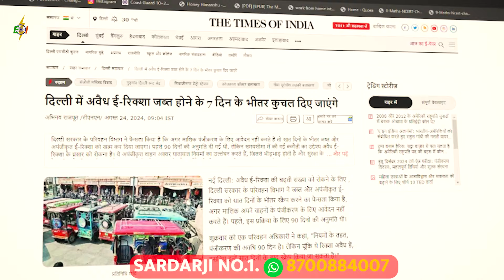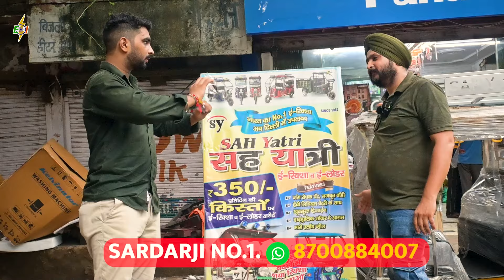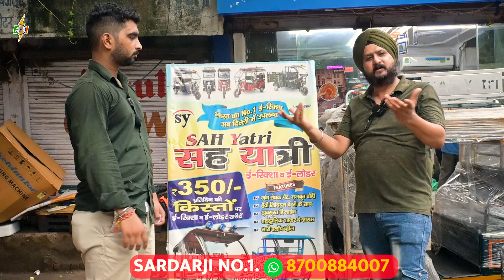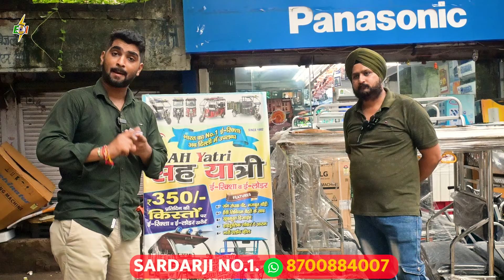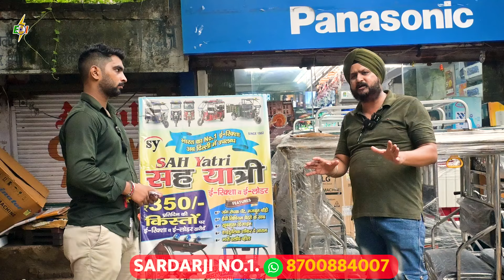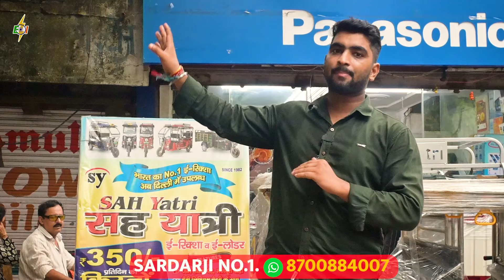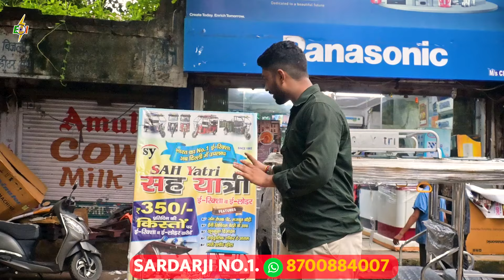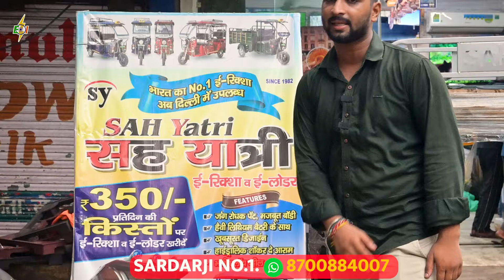क्या ई-रिक्शा कभी बंद नहीं होगा ? | ₹350 प्रतिदिन किस्त पर ई-रिक्शा | 5500 में ई-रिक्शा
Title :- क्या ई-रिक्शा कभी बंद नहीं होगा ? | ₹350 प्रतिदिन किस्त पर ई-रिक्शा | 5500 में ई-रिक्शा

sanjam Sales (Sah Yatri E-Rickshaw )
SARDAR JI NO 1
SINCE 1952
दुकान नंबर A/216
किशन गंज मुख्य बाजार
पुराना रोहतक रोड. दिल्ली 110007. साईं धाम मंदिर के पास, किशन गंज मार्केट. आज़ाद मार्कर्ट से इंदरलोक मुख्य मार्ग.
 प्रताप नगर मेट्रो स्टेशन के पास [रेड लाइन मेट्रो]
प्रत्येक सोमवार को दुकान बंद रहती है।
दुकान का समय 11.30 दोपहर to 8.00 शाम को..
नमस्कार भाइयों मैं हूं आपका दोस्त हिमांशु कुमार और आप देख रहे हैं आपका अपना चैनल इलेक्ट्रिक भारत (Electric Bharat)यहां मिलेगी आपको भारत में ई-रिक्शा से जुड़ी सारी बातें ।
हम बताएंगे आपको हर ई रिक्शा की पूरी जानकारी।
कौन सा ई-रिक्शा सही है और कौन सा ई-रिक्शा खराब, कौन सा ई-रिक्शा लेना चाहिए और कौन सा ई-रिक्शा नहीं लेना चाहिए यह सारी जानकारी आपको मिलेगी सिर्फ इसी चैनल पर।
हमारा लक्ष्य है भारत में इलेक्ट्रिक गाड़ियों को बढ़ावा देना, और देश को पोलूशन मुक्त बनाना।
तो हमारे चैनल से जरूर जुड़े।
धन्यवाद

 Hello brothers, I am your friend Himanshu Kumar and you are watching your own channel Electric Bharat, here you will get all the things related to e-rickshaw in India.
We will tell you the complete details of every e rickshaw.
 Which e-rickshaw is Good and which e-rickshaw is bad, which e-rickshaw should be bought and which e-rickshaw should not be bought, you will get all this information only on this channel.
Our goal is to promote electric vehicles in India, and make the country pollution free.